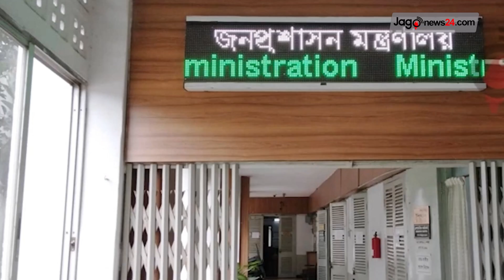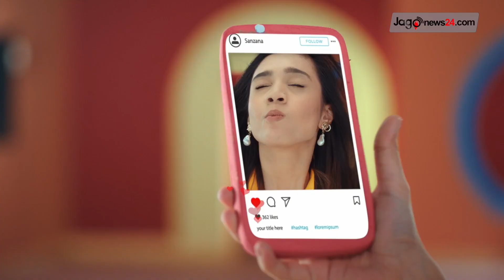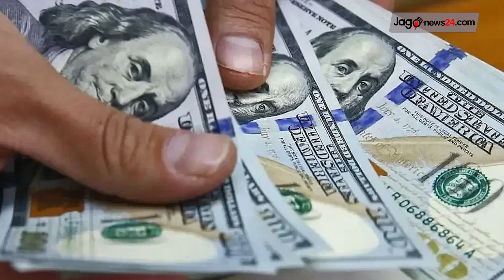বেলা ১১ টার নিউজ আপডেট || Jago News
বেলা ১১ টার নিউজ আপডেট। শুক্রবার, ২৫ আগস্ট ২০২৩